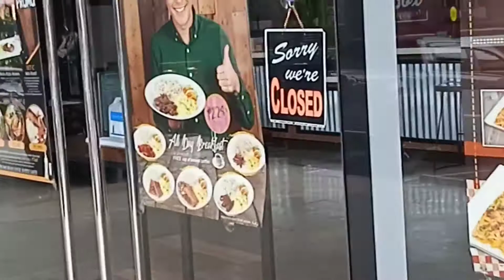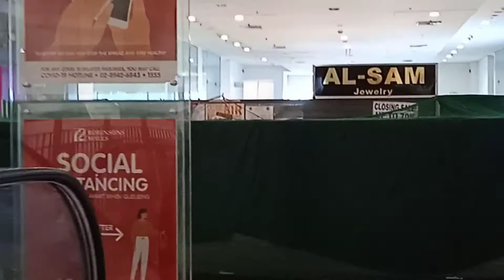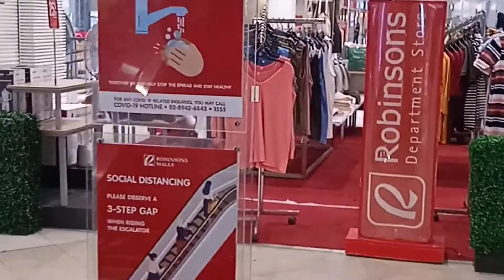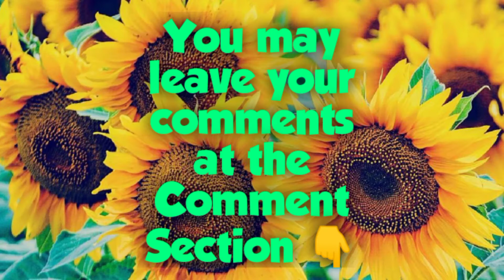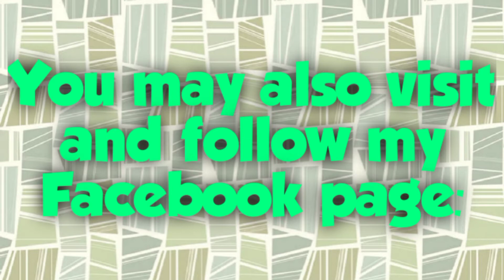🌻HUSTLE BUSTLE OF CITY LIFE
This is Life and we have to cope up. Stay safe and God bless.